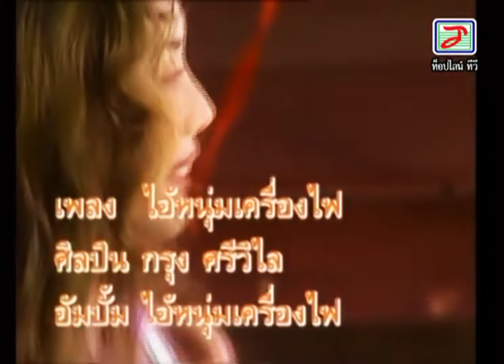ไอ้หนุ่มเครื่องไฟ กรุง ศรีวิไล